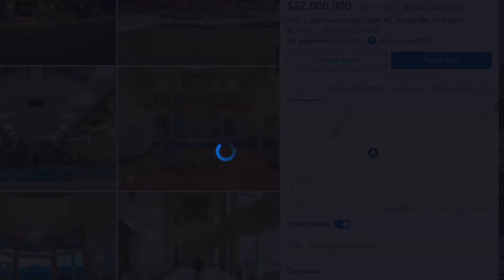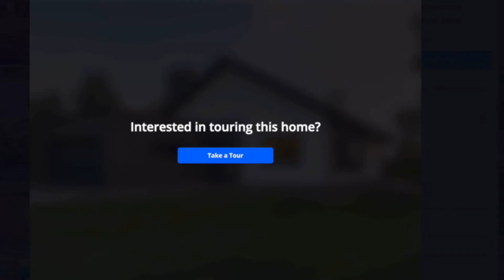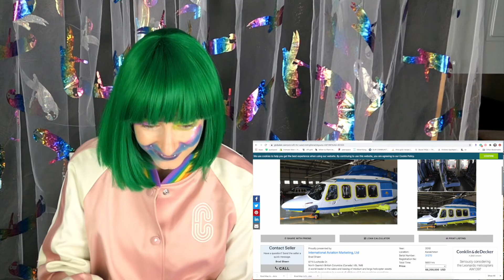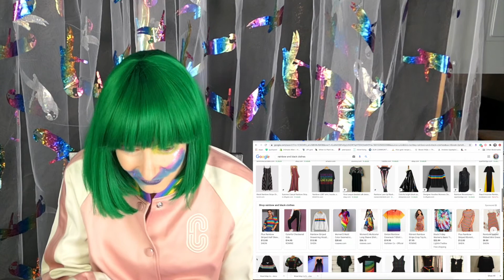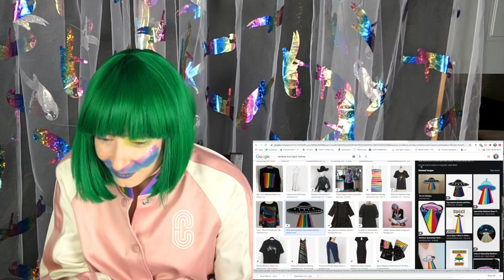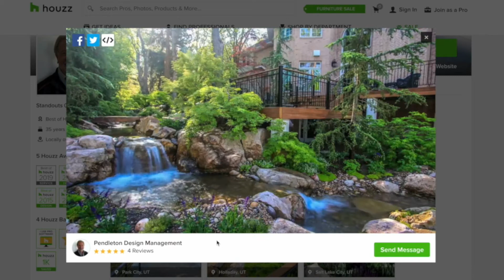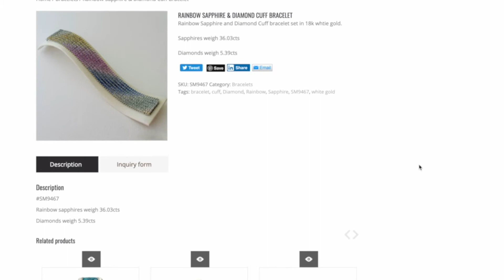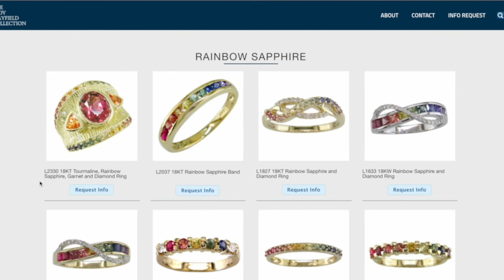What an Alien Spends To Move to Earth | Intimate Alien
Ever wonder what an alien would want to live in or wear if they lived on Earth? Let's find out! Here's a video with Intimate Alien where she sees how much she'd spend in the first week of living on Earth. How much do you think she spent?

Learn how to have a two way conversation with your Higher Self (it's free)

Rachel Archelaus is the founder of the Intuitive Art Academy where she teaches people how to have a two way conversation with their intuition. She is an internationally known spiritual teacher and business mentor to lightworkers.

Her books:
Intuitive Art: Have a Two Way Conversation with your Higher Self
Above the Surface